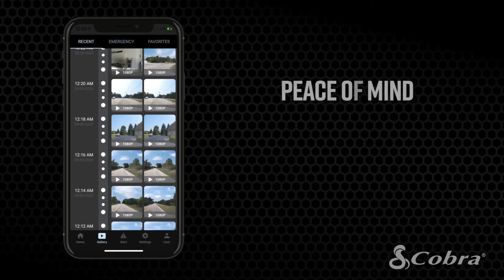Cobra for Business: Smart Dash Cams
Learn how Cobra Smart Dash Cams keep your vehicles safe and provide the peace of mind for what's ahead, inside, and behind.